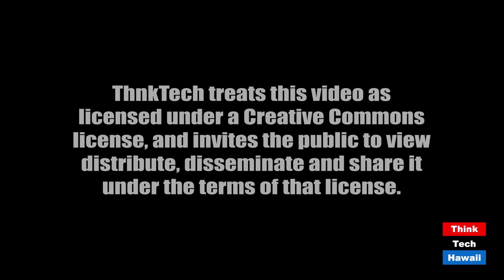Following up on Covid in Japan (Looking to the East)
What have been the effects of reopening.  The host for this episode is Jay Fidell.  The guest for this episode is Steve Zurcher.

Professor and Dean Steve Zurcher of Kansai Gaidai University in Kobe, Japan, will help us understand how Japan is coping with covid in the reopening.